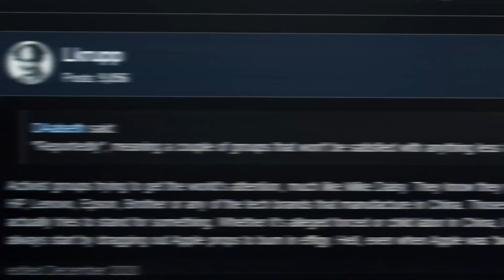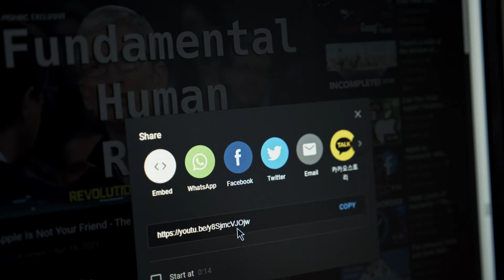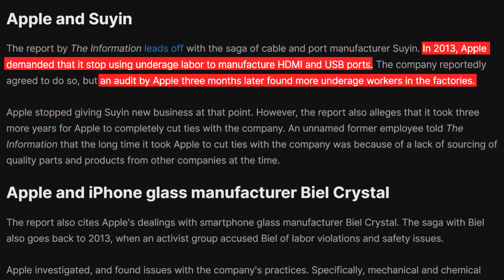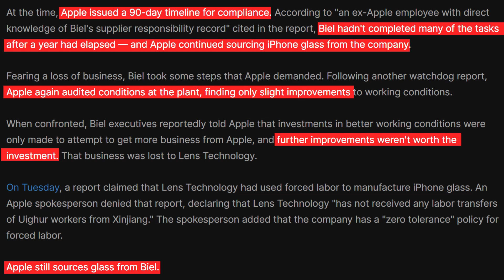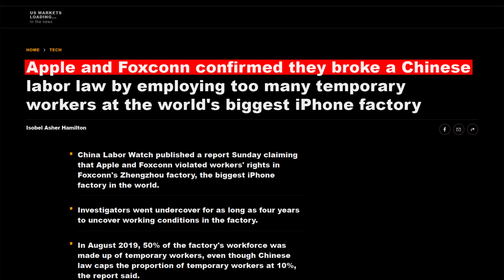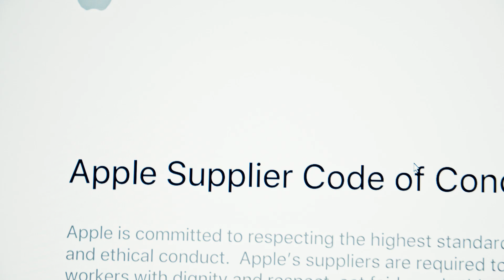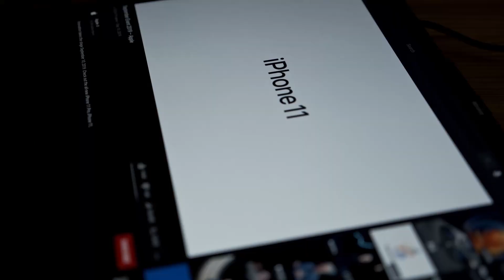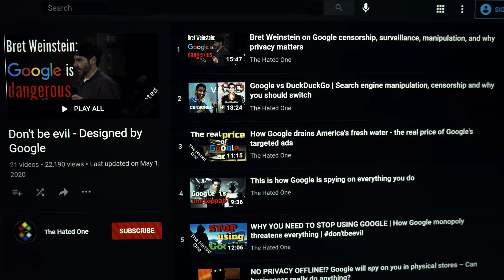Apple Has a Slavery Problem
Apple is the largest tech company in the world and puts the heaviest burden on manufacturers with horrible labor practices. This needs to be stopped.

Monero:
84DYxU8rPzQ88SxQqBF6VBNfPU9c5sjDXfTC1wXkgzWJfVMQ9zjAULL6rd11ASRGpxD1w6jQrMtqAGkkqiid5ef7QDroTPp

Bitcoin:
1FuKzwa5LWR2xn49HqEPzS4PhTMxiRq689

Ethereum:
0x6aD936198f8758279C2C153f84C379a35865FE0F